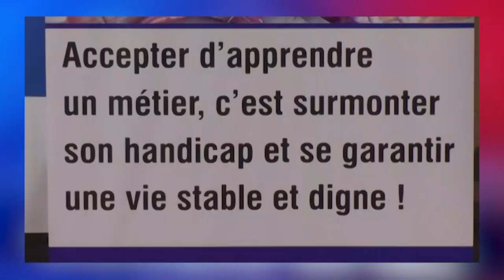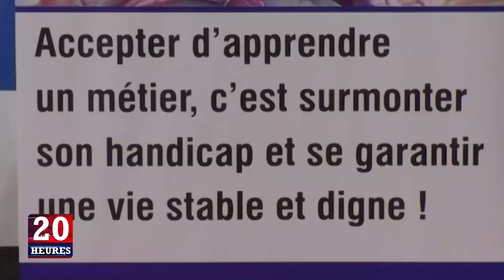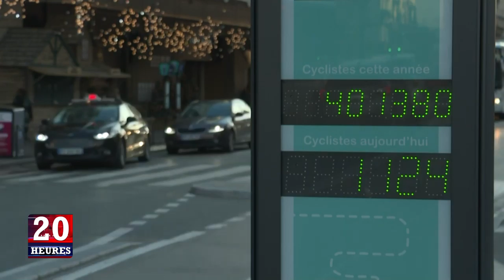JT 20H MAR 03 12 2019